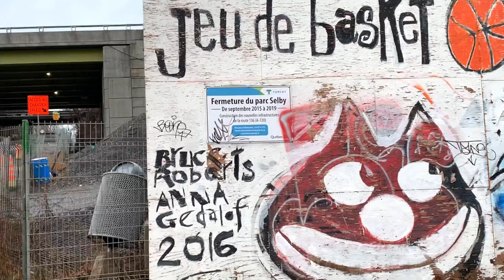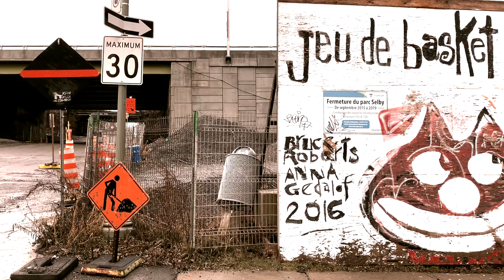Montreal Basketball Wall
(One part of a string of many wonderful things)

Walking in Montreal one day in December 2018 I came upon this delightful string of street art along the wall of an alleyway not far from Lionel-Grouxl metro station.

The wall features a trail of creatures leaping and a-jumping as they play a lively game of basketball, interspersed with additional graffiti and city scruff, leading to a basketball hoop at the end of the piece.

The artwork was painted by Bruce Roberts and Anna Gedalof. After I captured this video on my iPhone I looked for information but came up empty. Perhaps you know? These are two well-respected artists whose work I am intrigued and delighted by, having dug a little deeper on their websites. But the story of the "Jeu de basket" eludes me.

Did they see a basketball hoop at one end of the wall and envision this game playing out towards it? Were they inviting the colourful characters of their childhoods to join in some ad hoc, neighbourhood fun? Are the red horses from an army, a myth, an early cave drawing?

Whatever the case it was a joy to behold. And as I tinker with my own visual journey - with very little competence at this point, like a street artist who can barely hold her finger on the nozzle of the spray-paint can without dropping it into a gasoline-laced puddle - I hope I have added to the appreciation of the city's textures.